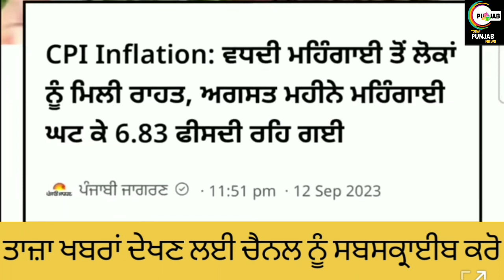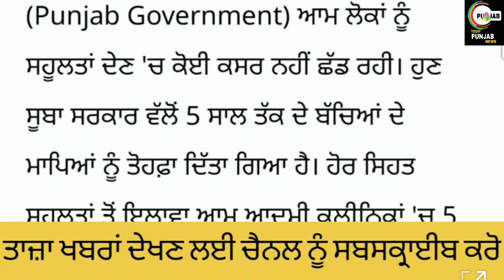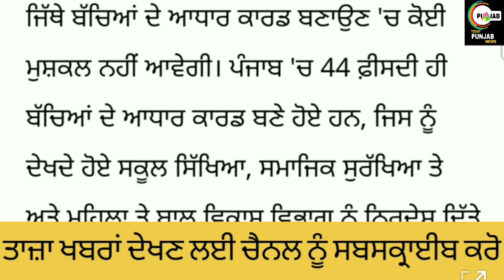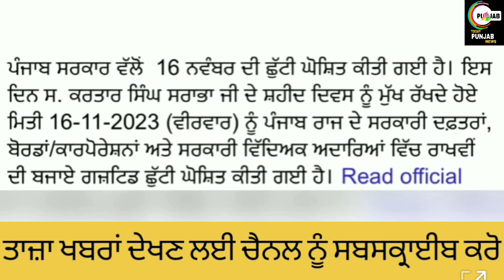PUNJAB SCHOOL NEWS TODAY PUNJAB NEWS । SCHOOL HOLIDAY NEWS TODAY ।PUNJAB LATEST NEWS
Helo guyz